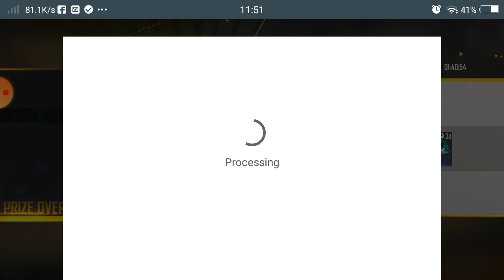Purchased Special Airdrop my brother account || DJ Alok Purchase 🤗🤗